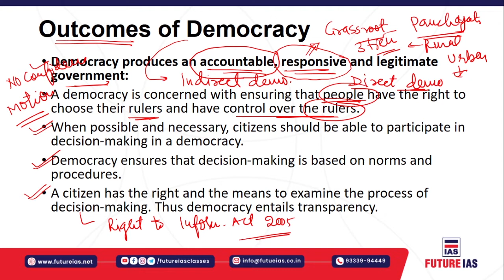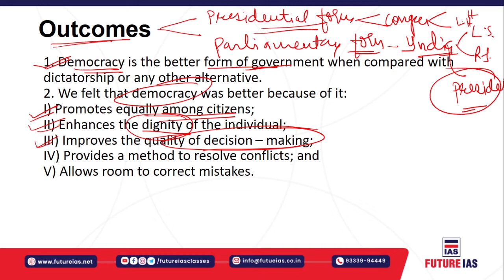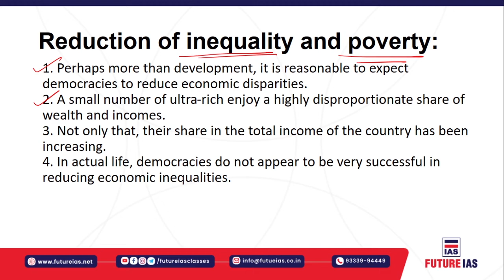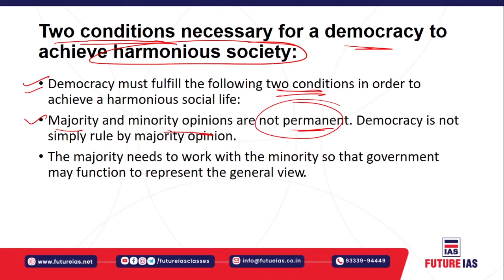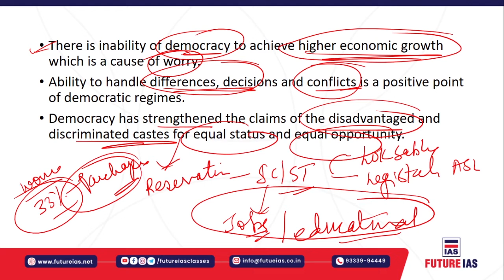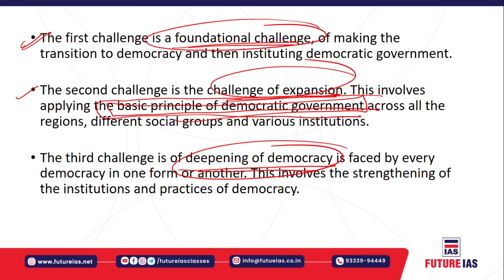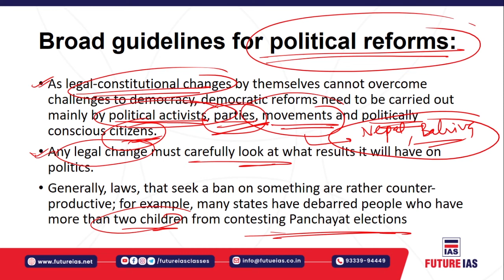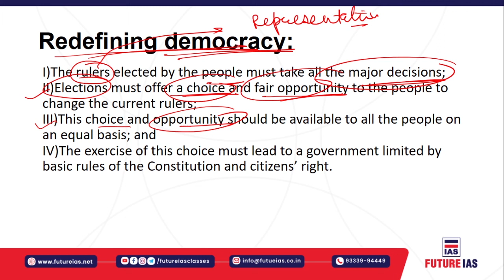NCERT Lecture -44